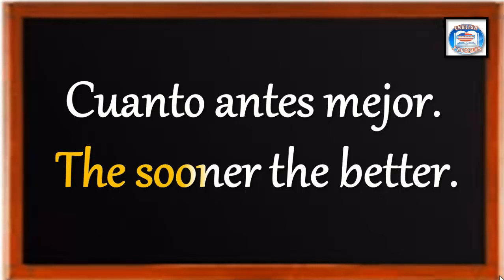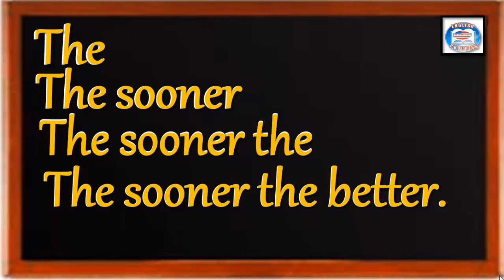👉50 ¿CÓMO SE DICE EN INGLÉS? CUANTO ANTES MEJOR.